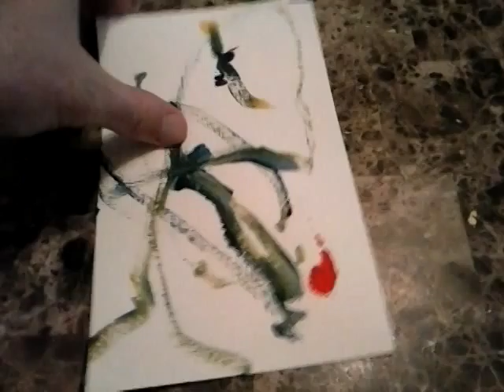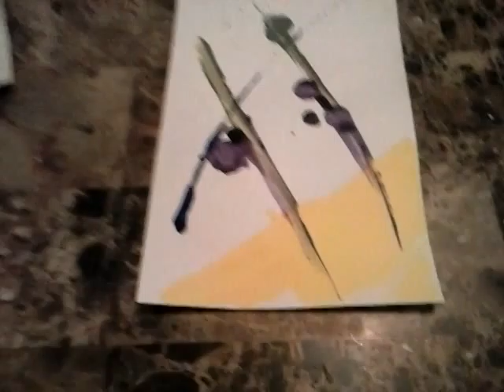Art From Houston